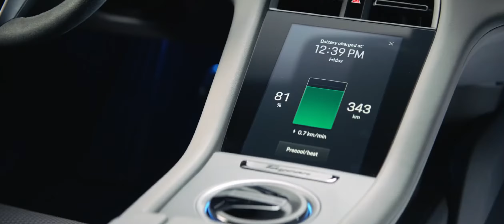PORSCHE TYCAN S *REMASTERED*